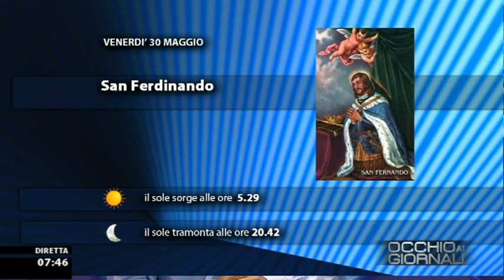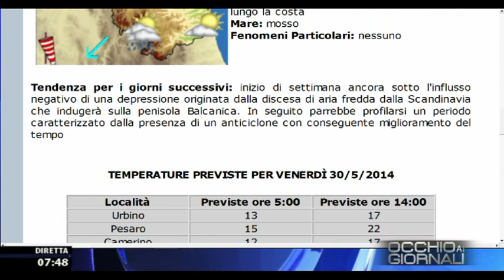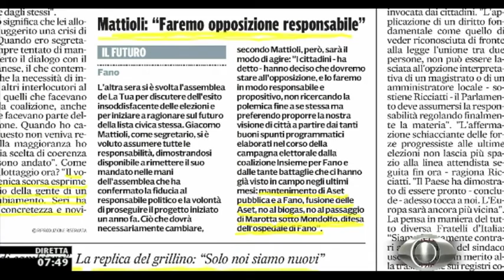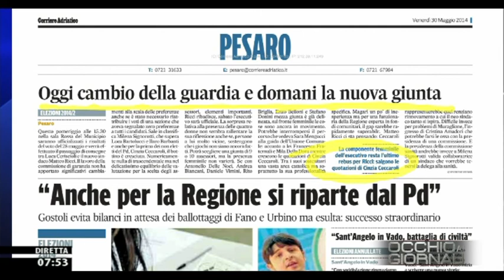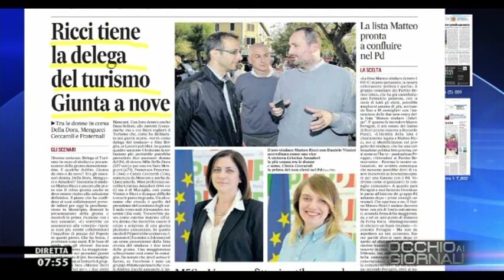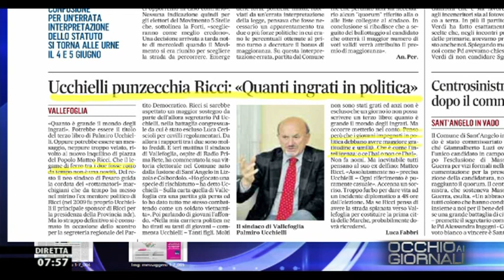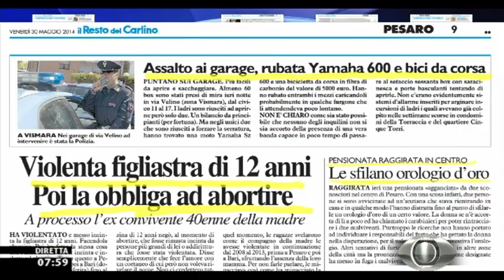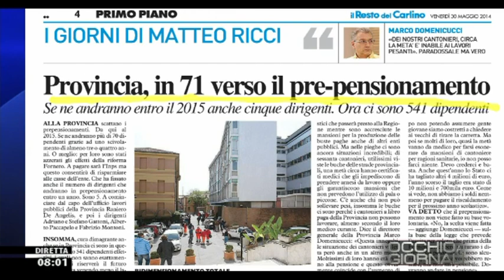Occhio ai GIORNALI 30/5/2014